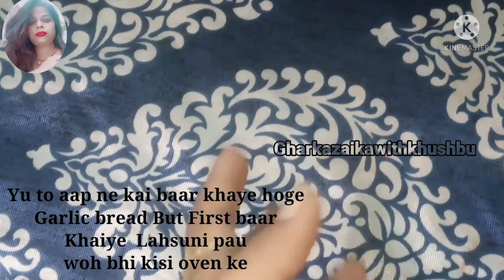Instant Garlic Pau recipe सस्ते में 5 min में मिनी ग्रालिक पाव Chef👨‍🍳 Jaisi Garlic Pau recipe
Namaskar,
         Mai khushbu Kanoujia apne channel Gharkazaikawithkhushbu me Aapka Swagt karti hu.

Today Mai aapke sath Share kr rhi hu Garlic Pau ki recipe. Jo ki bina oven ke Aaor wo bhi chef👨‍🍳style me To der ki baat ki. Chaliye start krte hai.

Please don't forget that
      SABSCRIBE/ Share/LIKE /COMMENT

Meri video-

Masala chai -

Kathal Achar -

Aaor

Your questions🙋

Aap mujhe Facebook page pr bhi follow kr sakte hai

- Ghar ka Zaika with khushbu

To phir milte hai agle video
 jb tk khush rahiye Aaor khusiya batte rahiye Aaor aaspaas safai banaye rakhe qki

और

                      by,
                        KHUSHBU KANOUJIA